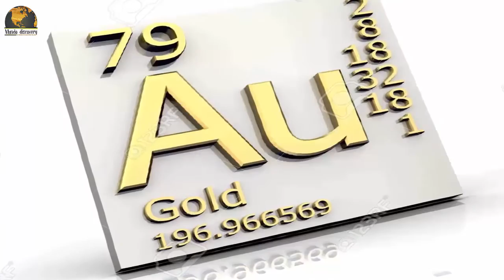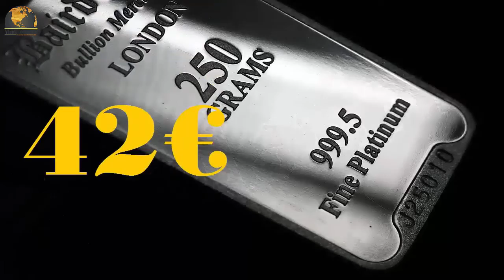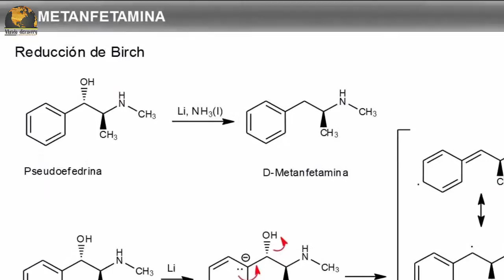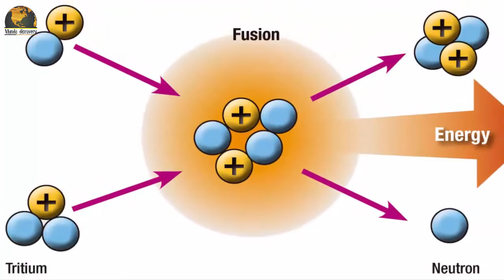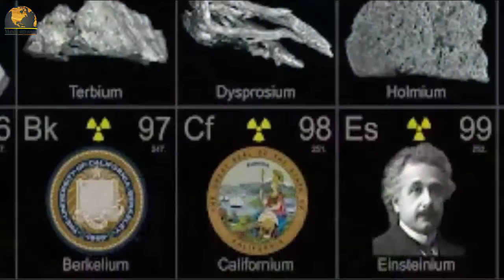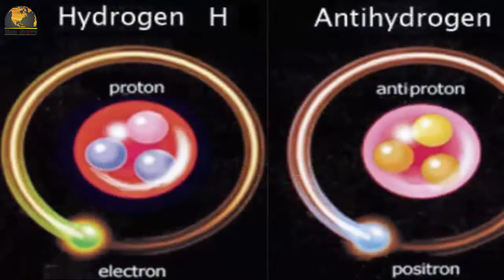Los 14 MATERIALES más caros del MUNDO !!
Los 14 materiales más caros del mundo no son los que usted piensa.
Cuando nos ponemos ha pensar en materiales caros, imaginamos directamente el oro o los diamantes. Sinembargo, existen materiales mucho mas caros que estos.  Con decir que el oro tan solo se encuentra el puesto numero 13 de este ranking lo decimos todo.
En el video de hoy, Mundo discovery os presentaré, los 14 materiales mas caros del mundo, y seguramente no son los que pensabais.